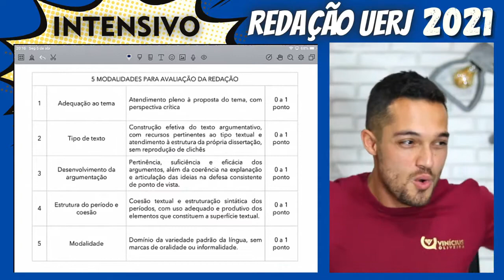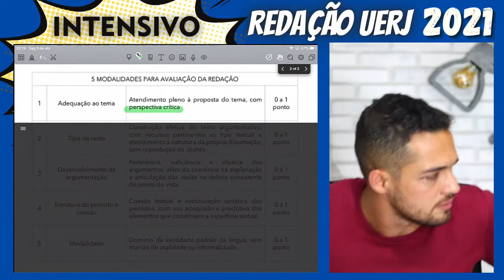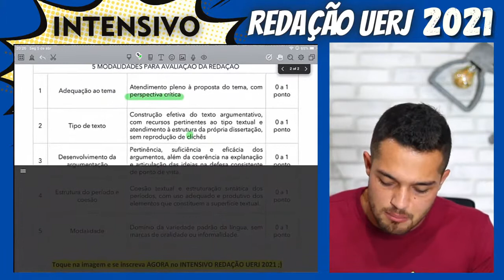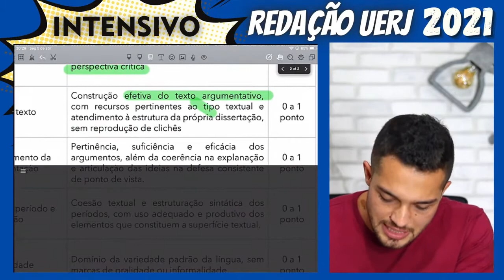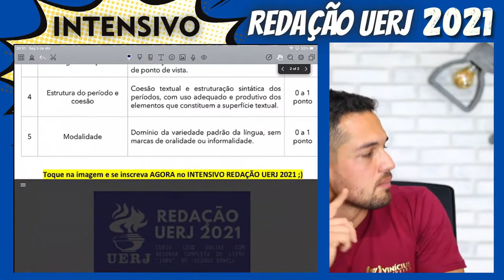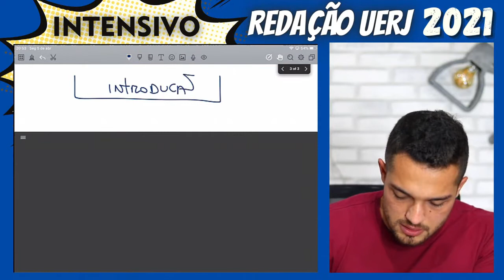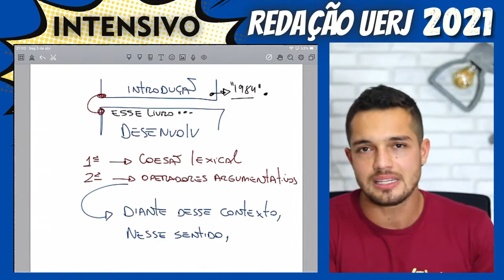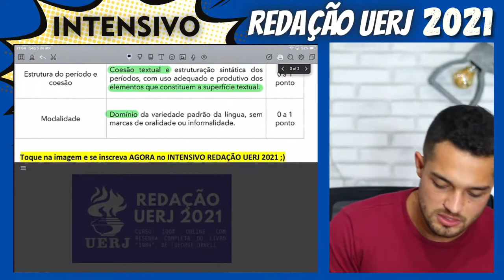Como gabaritar cada critério de correção da UERJ | Jornada UERJ "1984" | PROFINHO da REDAÇÃO